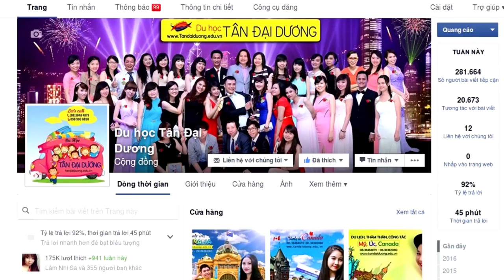Những kinh nghiệm khi đi du học Úc mà không có người thân đi cùng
Nhung kinh nghiem khi di du hoc Uc ma khong co nguoi than di cung, du học Úc